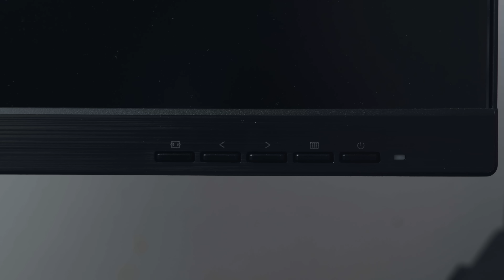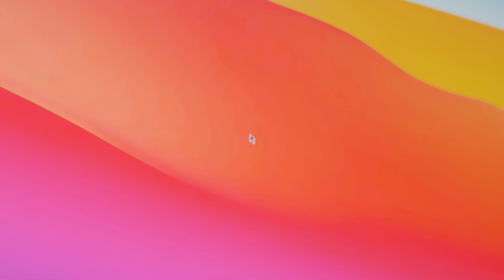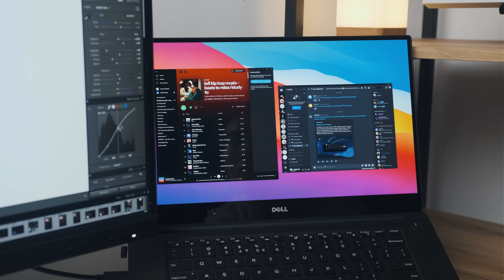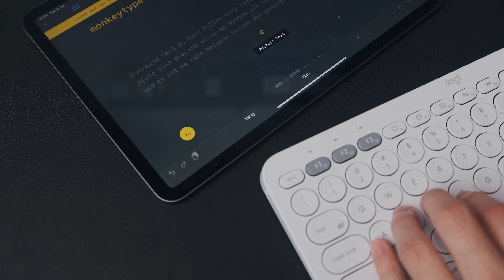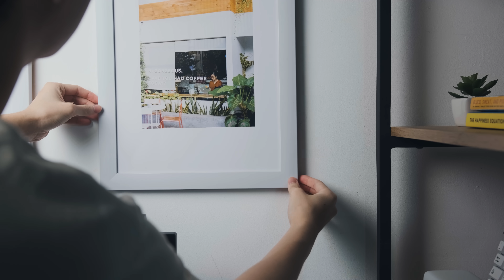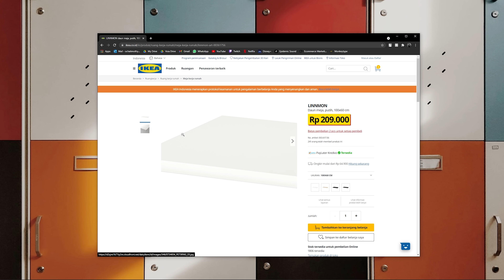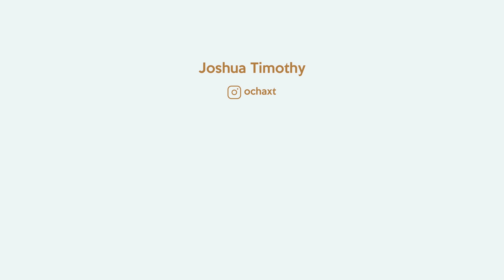Setup Harga Terjangkau yang Cakep untuk Konten Kreator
Setup minimalis untuk para konten kreator.

Link Pembelian
Shopee

Video ini di shoot menggunakan Fujifilm X-S10
Fujifilm X-S10

FAQs
Q1: Monitor apa?

Q2: Speaker apa?

Q3: Meja apa?
A3: Ikea karlby panjang 186cm lebar 63.5cm (cari di ikea ya)

Q4: Jam di bawah monitor itu apa?

Q5: Kayu di bawah monitor itu apa?

Q6: Kacamata beli dimana?